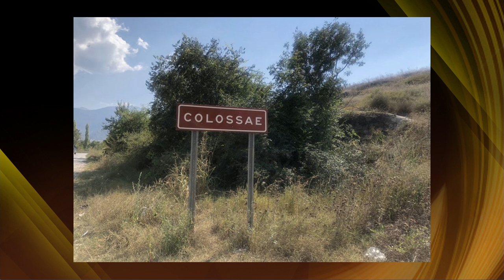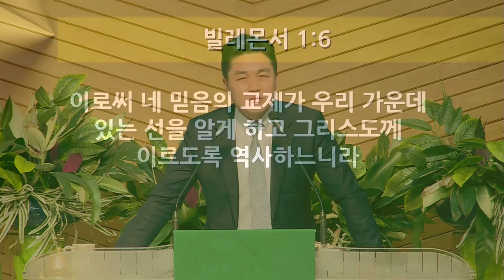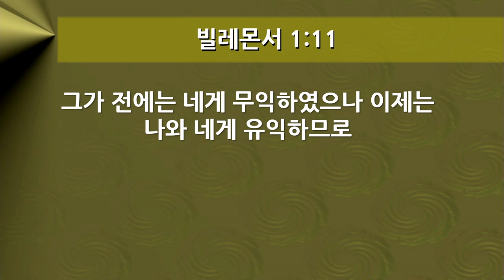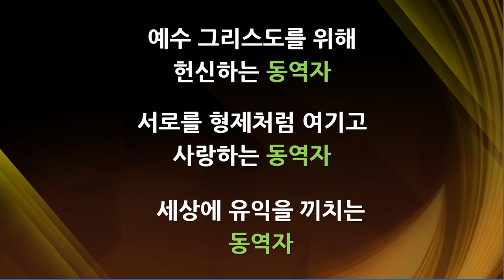[주일설교(20.02.02)] / 아직도 동역자인가!(이진욱 목사)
(몬 1:1-12) “1. 그리스도 예수를 위하여 갇힌 자 된 바울과 및 형제 디모데는 우리의 사랑을 받는 자요 동역자인 빌레몬과 2. 자매 압비아와 우리와 함께 병사 된 아킵보와 네 집에 있는 교회에 편지하노니 3. 하나님 우리 아버지와 주 예수 그리스도로부터 은혜와 평강이 너희에게 있을지어다 4. 내가 항상 내 하나님께 감사하고 기도할 때에 너를 말함은 5. 주 예수와 및 모든 성도에 대한 네 사랑과 믿음이 있음을 들음이니 6. 이로써 네 믿음의 교제가 우리 가운데 있는 선을 알게 하고 그리스도께 이르도록 역사하느니라 7. 형제여 성도들의 마음이 너로 말미암아 평안함을 얻었으니 내가 너의 사랑으로 많은 기쁨과 위로를 받았노라 8. 이러므로 내가 그리스도 안에서 아주 담대하게 네게 마땅한 일로 명할 수도 있으나 9. 도리어 사랑으로써 간구하노라 나이가 많은 나 바울은 지금 또 예수 그리스도를 위하여 갇힌 자 되어 10. 갇힌 중에서 낳은 아들 오네시모를 위하여 네게 간구하노라 11. 그가 전에는 네게 무익하였으나 이제는 나와 네게 유익하므로 12. 네게 그를 돌려보내노니 그는 내 심복이라”